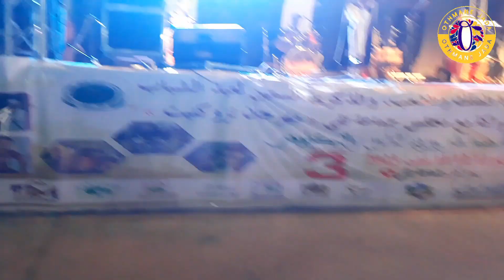لحسين الطوس يعود من جديد في مهرجان تزوكنيت تيقي أكادير إدوتنان الرقص الطرب الاصيل صوت الجميل